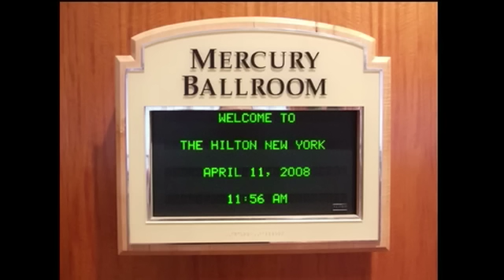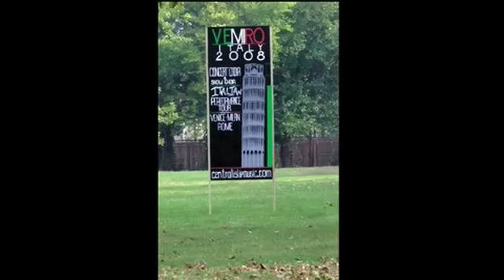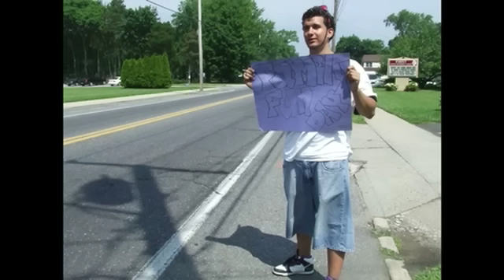2008 CONCERT CHOIR RECAP VIDEO #3 • CENTRAL ISLIP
Part 3 of the 2008 slide show/video recapping the 2008 (VEMIRO) school year for the Central Islip High School Concert Choir & Show Choir.  It was truly a great year for us!! VEMIRO= acronym for VENICE • MILAN • ROME.
and click on the 2008 school year. There are some performances of our tour on my YouTube channel, janthony37.